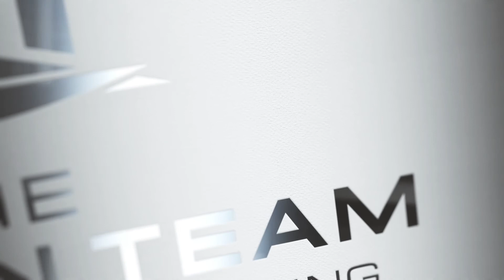A Piece of Alberni Valley Paradise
Paradise Found. This 2,615 sq.ft. home sits on a stunning 5.9 acre property surrounded by pastoral and forest views, with a picturesque creek running through the property. The main floor of the home enjoys: a living room with feature corner brick fireplace; the dining room with french doors leading to the sundeck; the kitchen; a beautifully updated full bathroom; the master bedroom with two piece ensuite; a large second bedroom; a den; and main floor laundry. Downstairs includes: the third and fourth bedrooms; a three piece bathroom; a large family room with feature fireplace and french doors leading to the covered patio; an in-house workshop; and a storage room. The fertile 5.9 acres is zoned A2, in the ALR, allowing for the potential building of a secondary home. There is a large workshop and several other functional outbuildings on the property. The property is an outdoor enthusiasts dream, with the Alberni Fish & Game Club is just a short walk away, giving access to world class salmon and steelhead fishing on the Stamp River. This is one you simply must see soon!